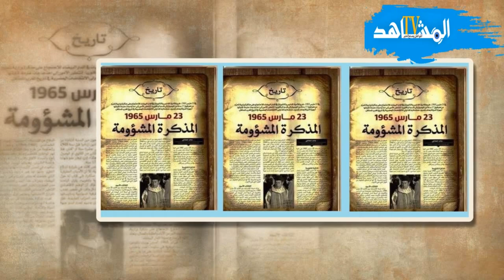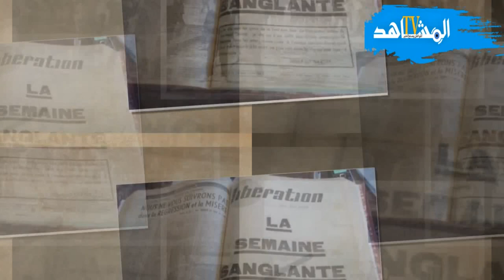التاريخ بالدارجة علاش تقتل أحمد باحنيني رئيس الوزراء في انقلاب الصخيرات